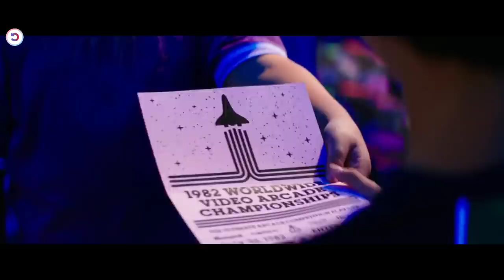The President Plays Pac-Man & Retro Arcade Games With Aliens To Save Our Planet From Destruction! 🎮🕹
When aliens attack Earth in the style of old video games, the president and his childhood pals swing into action.